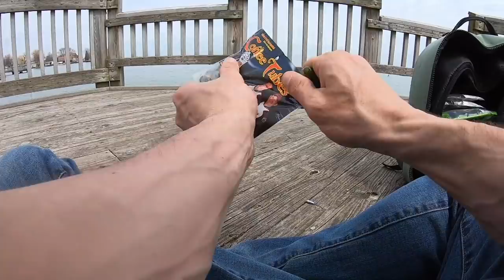Lake St. Clair Metropark Fishing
My first smallmouth bass of the year at Lake St Clair Metropark! The bait I used to catch this fish was a strike king coffee tube in the natural goby color and the rod/reel was the Shimano Bantam MGL paired with a G Loomis IMX Pro. Lake St Clair Metropark is going to be great smallmouth fishing here soon.